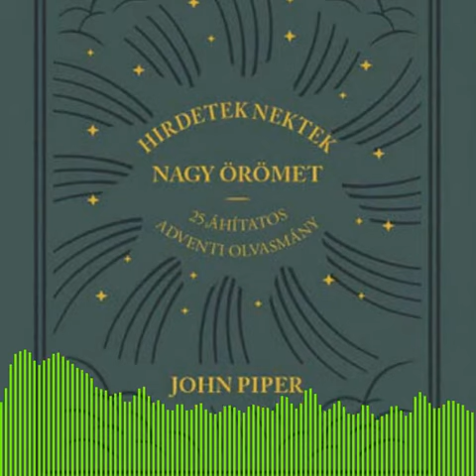John Piper - Adventi áhítat 13. nap - A mennyei főpap szolgálata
John Piper - Adventi áhítat 13. nap (13/25)

Forrás:
John Piper: Hirdetek nektek nagy örömet – 25 hallgatható adventi áhítat
Evangéliumi Kiadó